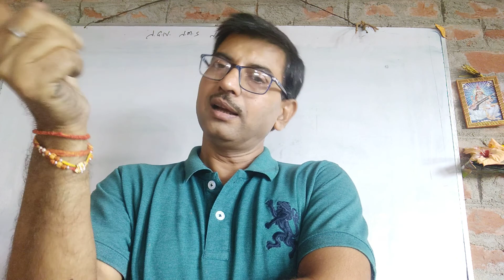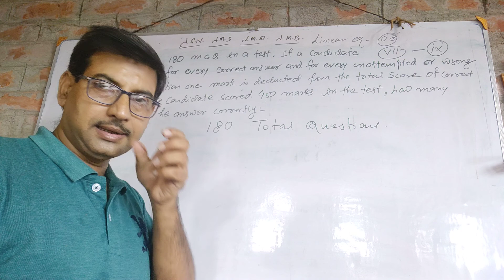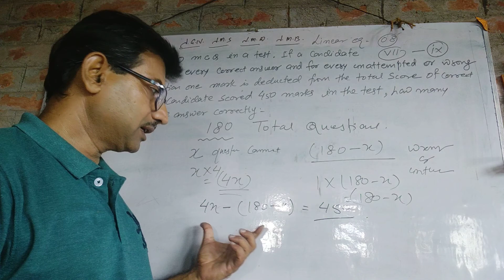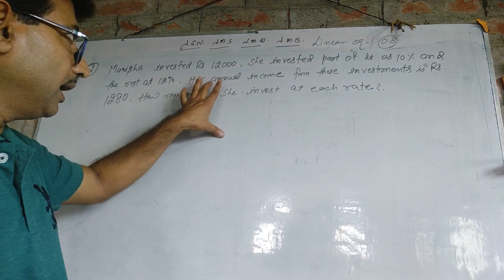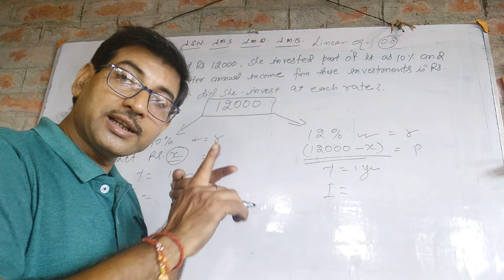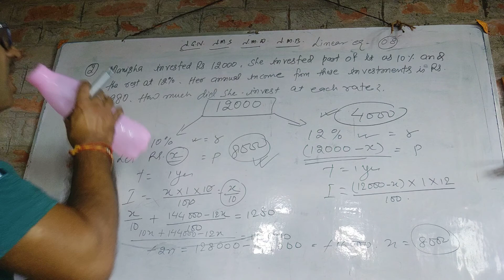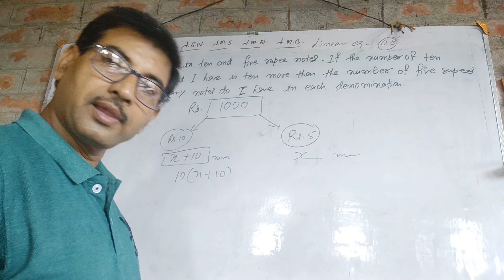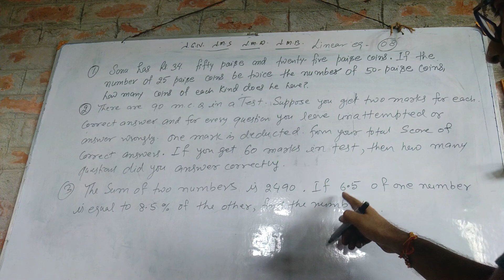GB 495 Linear equation ( one variable ) -08 ( Vii,Viii,,Ix)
Some solved and unsolved problems